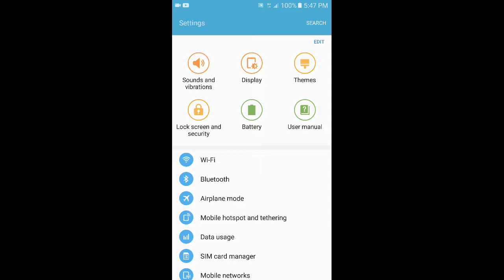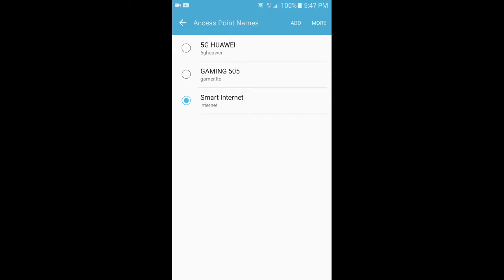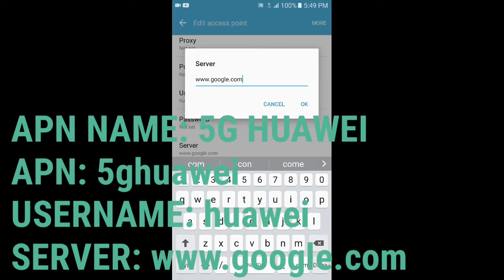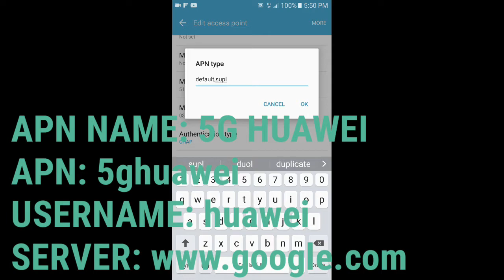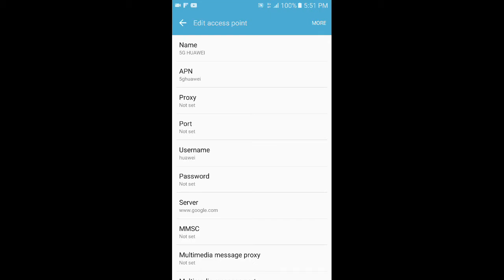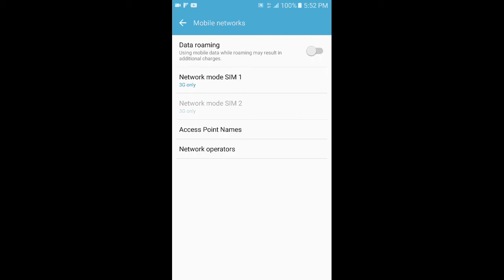Huawei 5G Speed APN | All Network Settings 2024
Yo, it's your boy Tweaks PH! 🚀 In this tutorial, I’ll show you how to configure the Huawei 5G Speed APN for faster internet and smoother browsing experience in 2024!